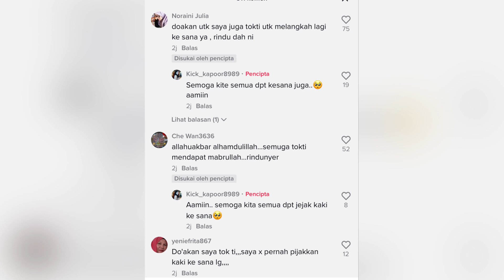DS SITI NURHALIZA MENANGIS DI TANAH SUCI MEKAH, tengok apa puncanya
Terima kasih buat owner video yang terkandung dalam channel ini. Sila hubungi admin melalui email yang diberikan jika terdapat sebarang pertanyaan dan maklumbalas.

Credit to owner video
p/s: For credit mention or delete content, kindly email admin first. thank you